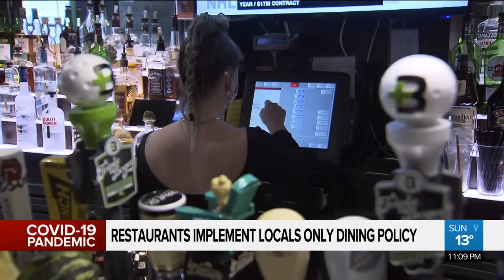Restaurants implement locals-only dining policy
Restaurants near COVID-19 hotspots are choosing to bar out-of-town customers from indoor dining as cases surge. As Melissa Nakhavoly finds out, choosing safety over customers means keeping the doors open